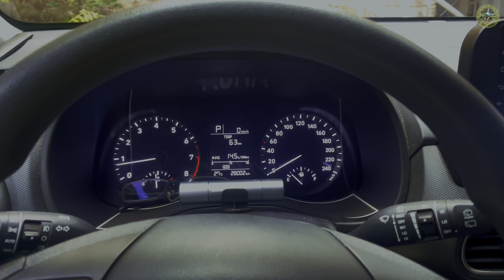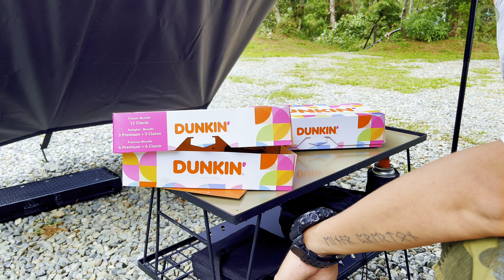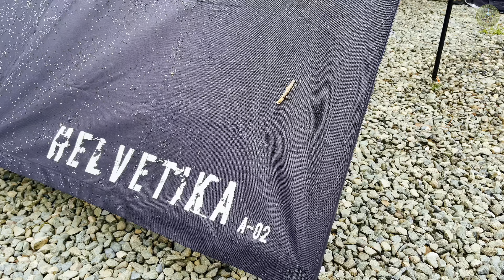FOGGY MT.ACATO | Helvetika Traveler and A-02 Awning | Nemo Moonlite | Bluetti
Overnight camping po ulit at Mt.ACato, with sir Paolo

sinubukan po natin ang bagong car ext tent from  @helvetikaoutdoors
Helvetika Traveler plus Helvetika A-02 Awning feat Gladiator PH

Foogy vibes!

Sa mga campers po, wag iwan ang iihawing isda bka maninja ng 2 Pusa LOL

Rate : 4000php ( Solo nyo po buong campsite )